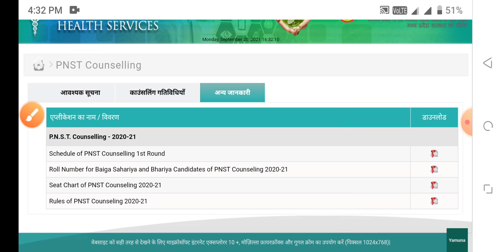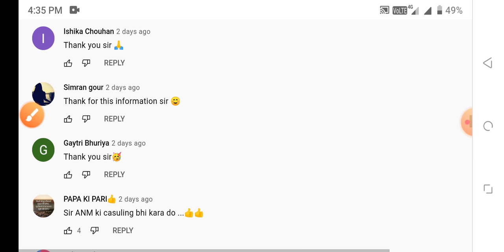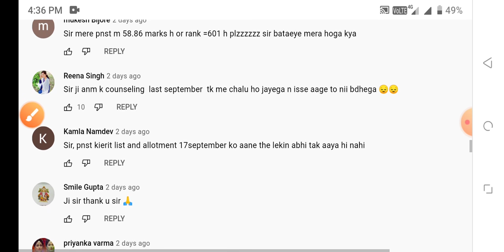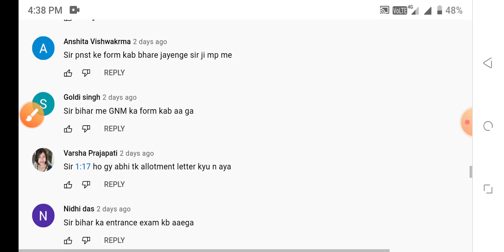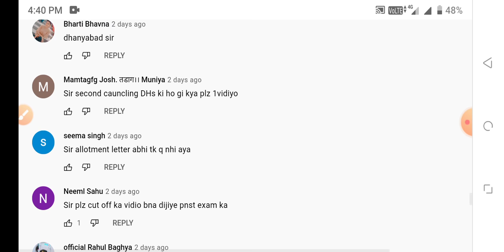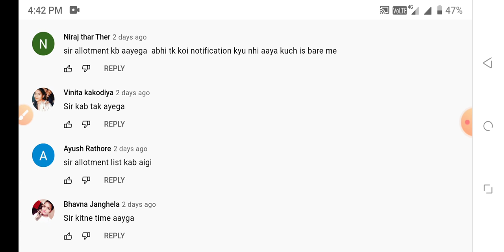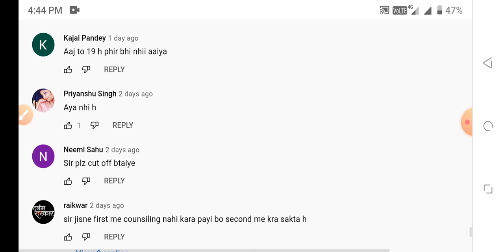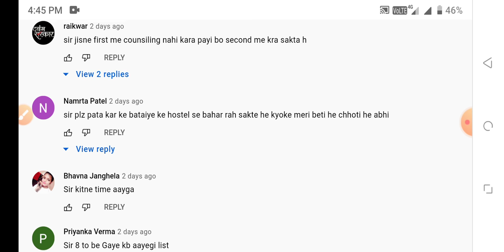MP PNST ALLOTMENT LATTER BREKING NEWS🔥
MKS
Provide medical news update

PNST NURSING HINDI BOOK

PNST NURSING ENGLISH BOOK

PNST NURSING  BOOK 2021-22

1.BSC NURSING GNM ENTRANCE EXAM BOOK IN HINDI

2.BSC NURSING GNM ENTRANCE EXAM BOOK IN ENGLISH